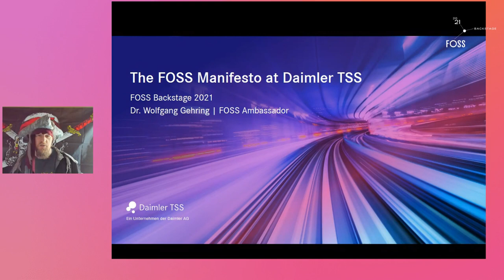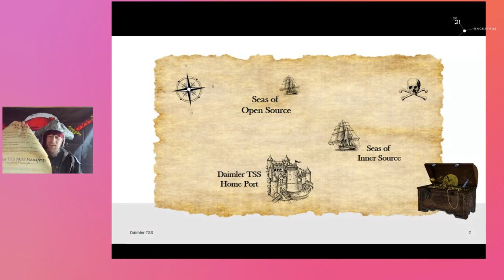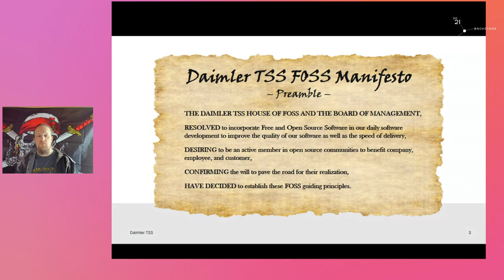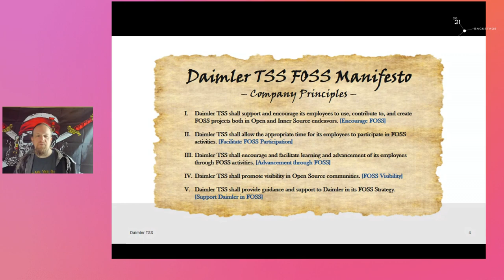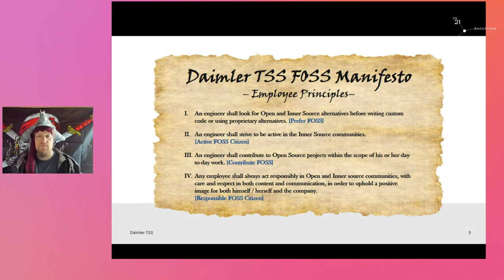FOSSBack: Wolfgang Gehring - The FOSS Manifesto at Daimler TSS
Investing in Open Source Software means to go beyond simply using it – it means to become an active member of the Open Source community. But how do we get there as a whole IT company? We decided that if we are going to take Open Source seriously, this needs to become deeply ingrained in the company’s and its employees’ “DNA” and in the way in which we create software.

This is why and how we created the TSS FOSS Manifesto. The Manifesto is a set of guidelines which send our employees on their Open Source mission while having the company back them up. It is now a key pillar in how we become part of the Open Source movement, and we thus would like to share it with the rest of the world. In this talk, I want to present our Manifesto, the therein contained principles to drive forward the cultural change at Daimler TSS (and actually, perhaps all of Daimler), and their importance for modern IT companies.